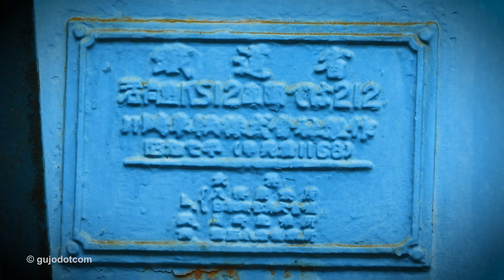【郡上文化遺産】第二上之保川橋梁